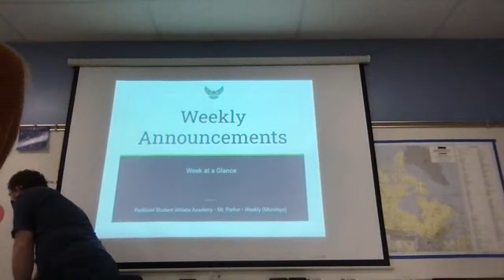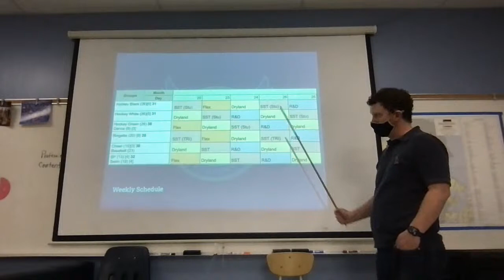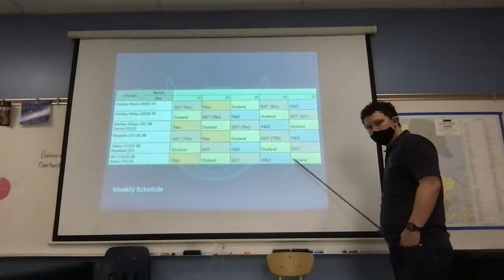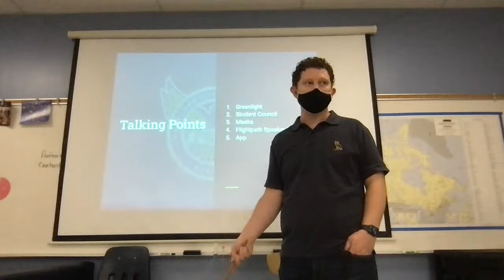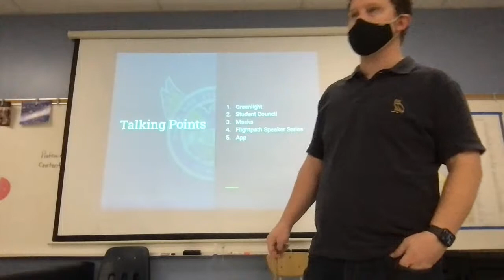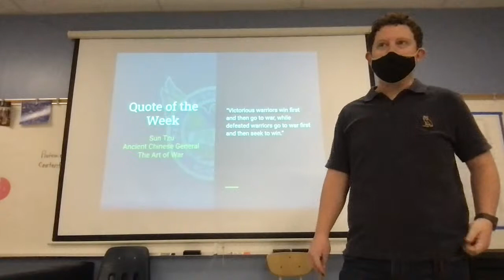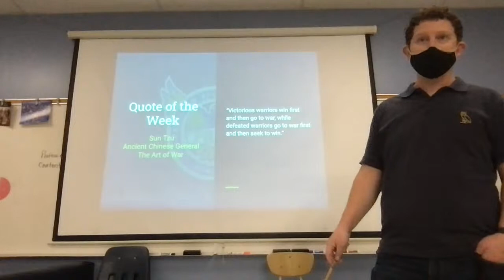Weekly Announcements - 22/11/2021